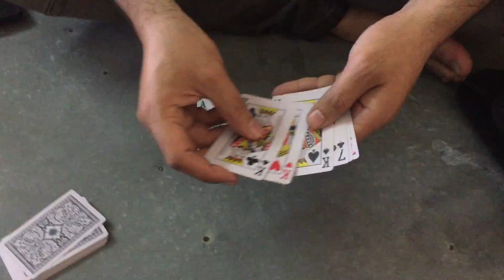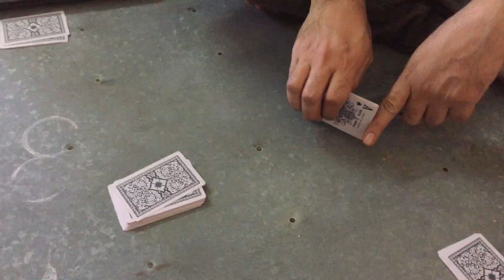How to play daketi game - Playing Cards (Scoring continues...) | Part 6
Playing a card game doesn't always require cards alone. This exciting and motivating game will bring laughs to the table.